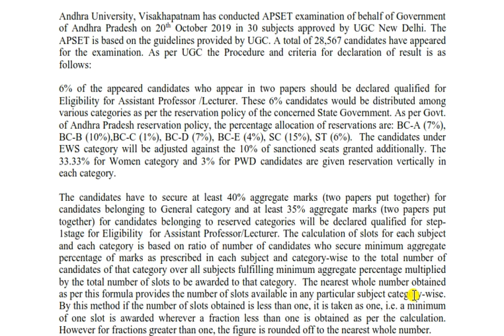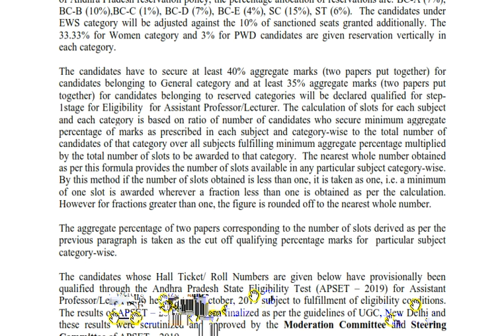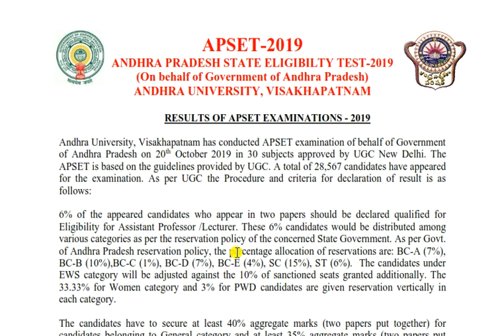APSET-2019, Results declaration Procedure and Criteria (subject and category-wise).